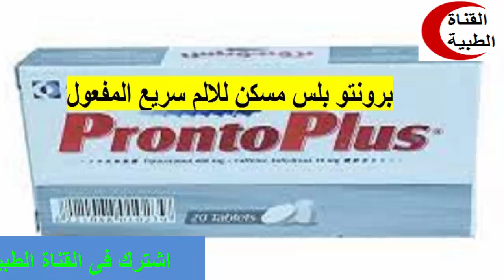برونتو بلس مسكن للالم وخافض للحراره سريع المفعول pronto plus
ما عليك سوى الانتساب إلى هذه القناة للاستفادة من المزايا:
برونتو بلس,
برونتو بلس اقراص,
حبوب برونتو بلس,
برشام برونتو بلس
Medical channel
دواعى الاستعمال
medicine
pharmacy
شروحات
القناه الطبيه
مسكن للالم,
مسكن لالم الاسنان,
مسكن لالم اللثه,
مسكن لالام الدوره الشهريه,
مسكن لالم البواسير,
مسكن لالم الاسنان عند الاطفال,
مسكن لالم المراره,
مسكن لالم الاذن,
مسكن لالم الضرس,
مسكن للألم,
مسكن لالام الحلق,
مسكن لالم المعده,
هرمون مسكن للألم 8 حروف كلمات متقاطعة,
هرمون مسكن للالم من 8 حروف اسالنا,
هرمون مسكن للالم من 8 حروف كلمات متقاطعة